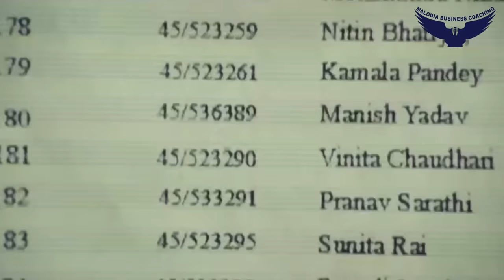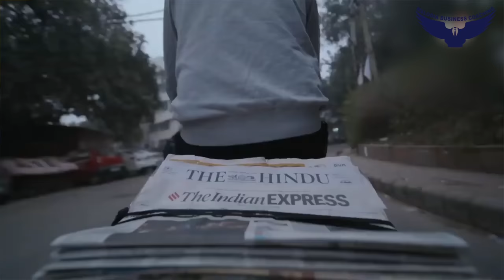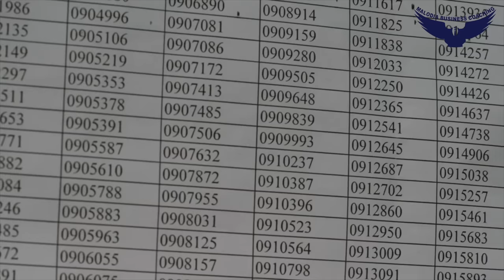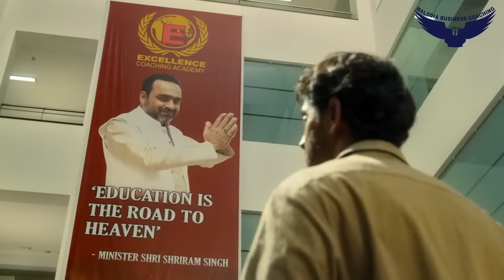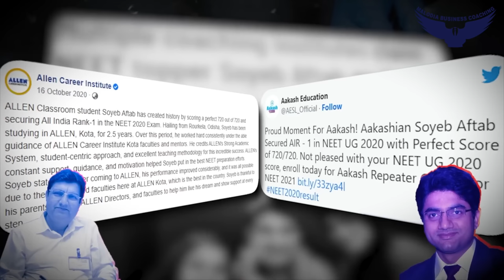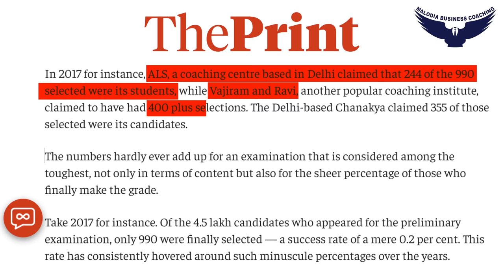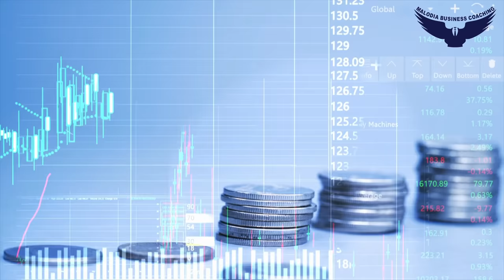UPSC Exam का वो सच जो आपसे छुपाया गया | Explained By Rahul Malodia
In India more than 11 lakhs aspirants prepare for UPSC every year. Considering this the success rate of cracking a UPSC exam is 0.09% which means that out of 11 lakh people only 1000 are selected.

In the name of UPSC tutoring for the IAS and other competitive exams, distorted historical perceptions are given to innocent aspirants. Due to their doubts about their own culture and spiritual practices, youth is suffering from anxiety, depression and under confidence.

In this video Rahul Malodia will highlight 8 main points to uncover the truth of UPSC which includes Life of an Aspirant,
Coaching Mafia Fraud, Involvement of Government, Endless Attempts, Pressure by Family, Aspirants Left Behind, Aspirants Cracked Exam and UPSC or No UPSC?
What is UPSC Exam ?
What is the life of an UPSC Aspirant?
What is the involvement of the Government in UPSC ?
What are the jobs in UPSC?
How coaching manipulates UPSC aspirants?
What is the harsh reality of UPSC?
How many people fail UPSC Every Year ?